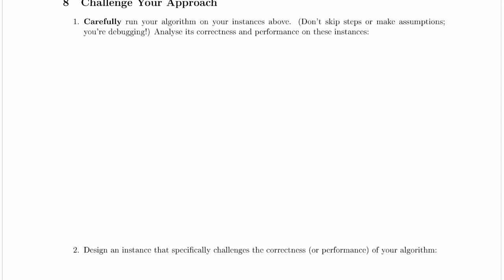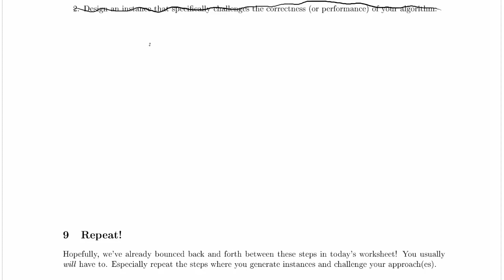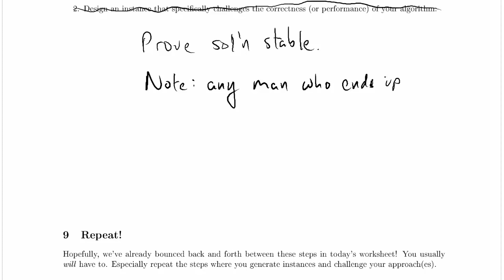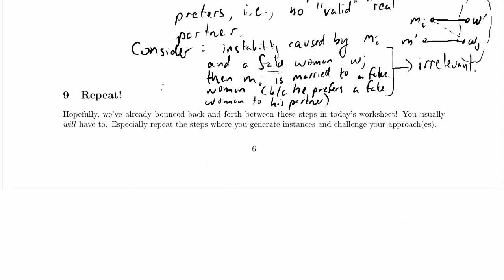USMP Worked Example: 8